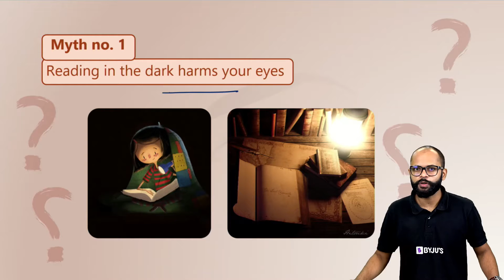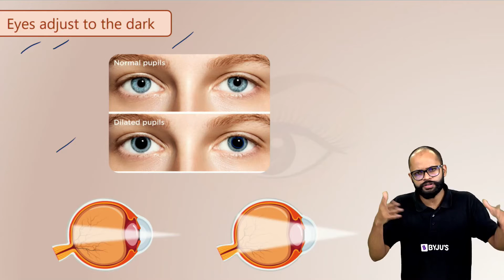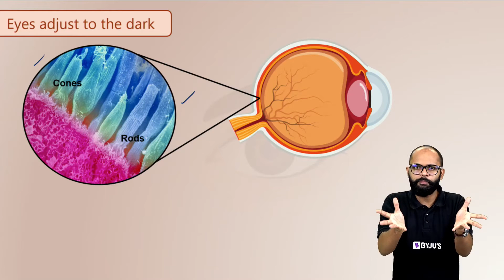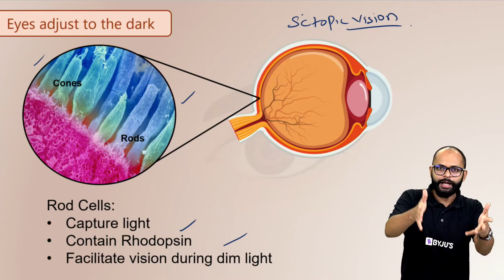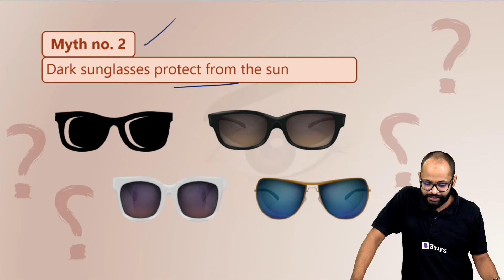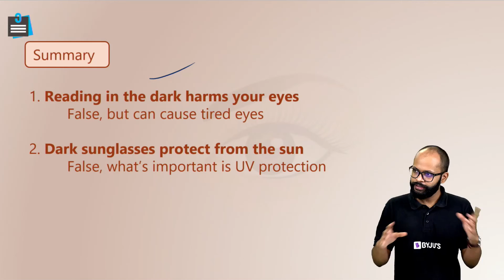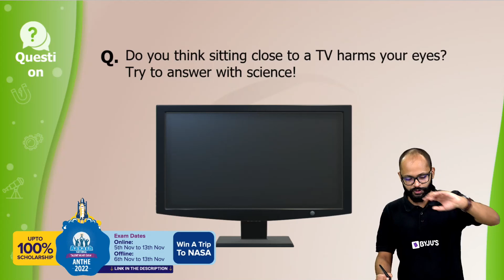Common Eye Myths Busted! | Can Reading in the Dark Damage your Eyes? | Effect of Sunglasses on Eyes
💸 Cash Rewards
🏆 Be an All-India Rank

“Reading in darkness will cause harm to your eyes.”
“Sitting too close to the TV will hurt your eyes.”
“Reading with sunglasses on can weaken your eyesight.”
“Eating carrots improves your eyesight.”

Well, at some point in our life, we have all come across such statements told to us by our parents or grandparents. But is there really any truth to it? Does eating carrots really improve your eyesight? Carrots, in fact, are high in vitamin A, which is essential for a healthy diet. However, even eating a bushel of carrots will not improve your vision. Find that interesting?

Join this online class hosted by your favourite BYJU’S educator, Saurabh Sir, to know about some common misconceptions about eyes.

So, join this class to debunk some common eye myths!

Looking for similar video content? We have a host of video lessons including revisions, free live classes and doubt-clearing sessions on our channel to help boost your preparation for the upcoming exams. We are sure all these video lessons are going to benefit you in many ways!

00:00 Common Eye Myths Busted!
1:28 Myth no.1
1:51 Eyes adjust to the dark
5:28 Myth no.2
6:55 Summary
7:16 Q. Try to answer with science